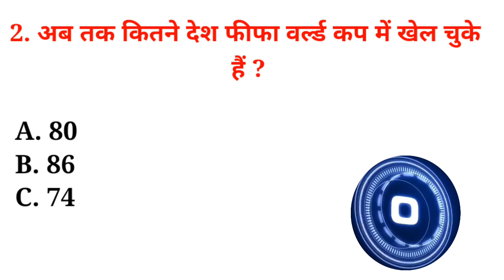अब तक कितने देश फीफा वर्ल्ड कप में खेल चुके हैं? ab tak kitne Desh FIFA World Cup Mein Khel chuke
अब तक कितने देश फीफा वर्ल्ड कप में खेल चुके हैं? ab tak kitne Desh FIFA World Cup Mein Khel chuke hain

अब तक कितने देश फीफा वर्ल्ड कप मे
 ab tak kitne Desh FIFA World Cup Mein Khel chu